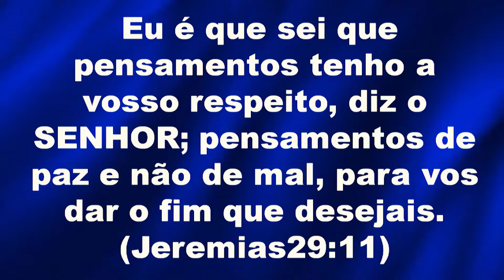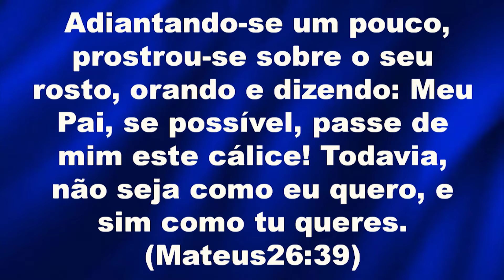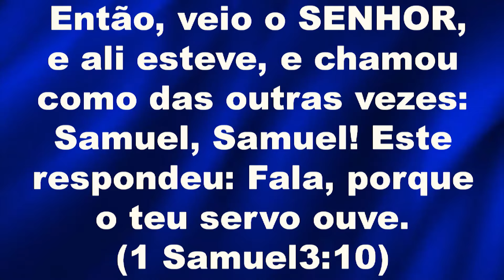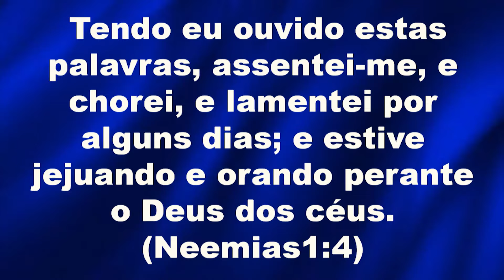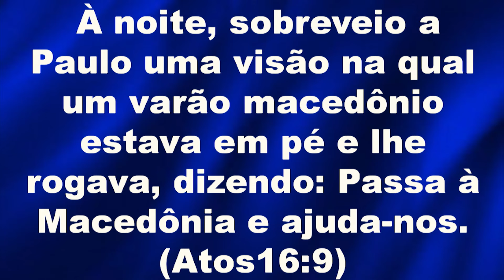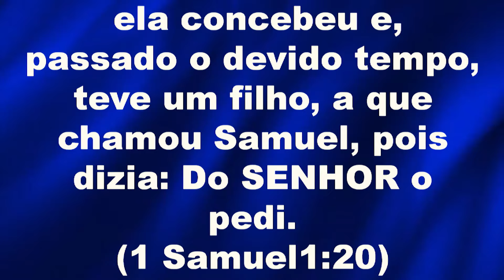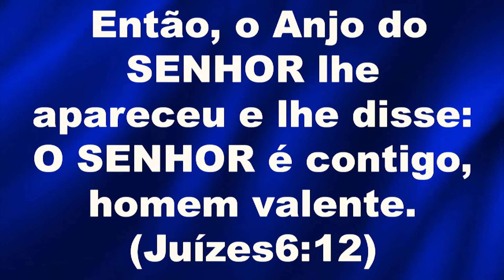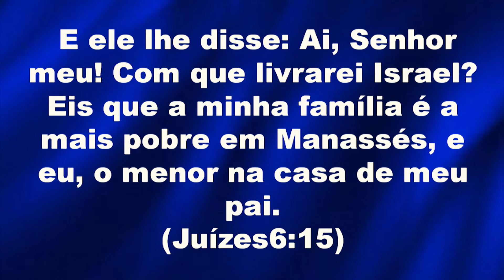A Oração e o Propósito de Deus para minha vida. Segunda-feira 07/10/2024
Tema : A Oração e o Propósito de Deus para minha vida. Segunda-feira  07/10/2024
Pregador Bpa. Cristiane Barbosa